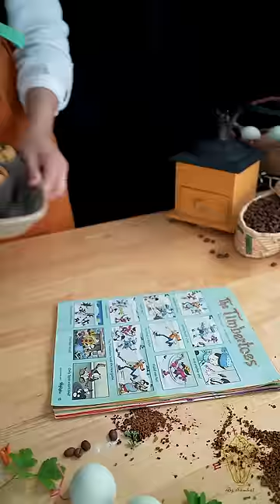MEK Pumpkin Chocolate Lava Cupcakes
Dear viewers and subscribers, the recipe for this short is posted under the videos tab on the channel page. I am very lucky to have you all here. ❤️🥰🕊️🕊️